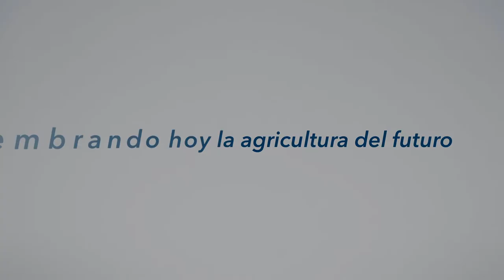Michelle Riestra, Directora Ejecutiva de Fundación CODESPA - América